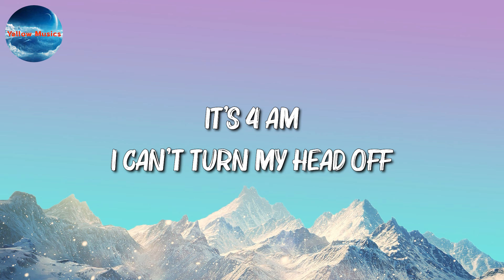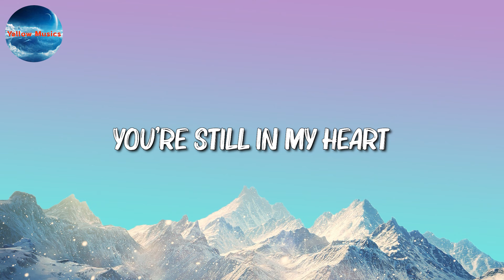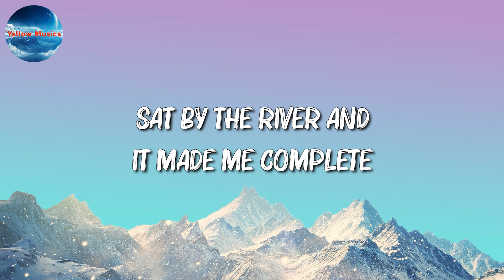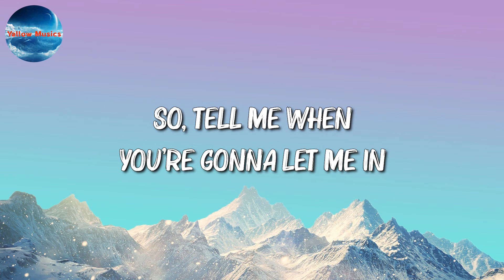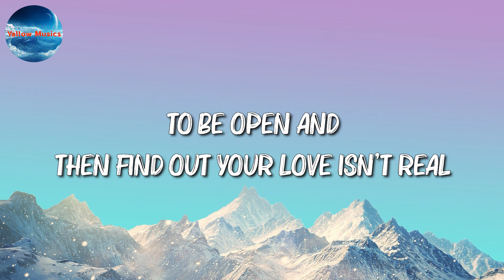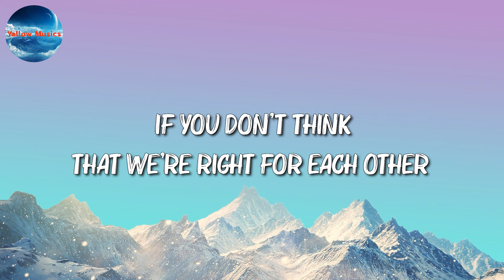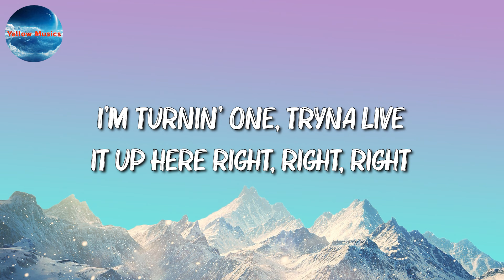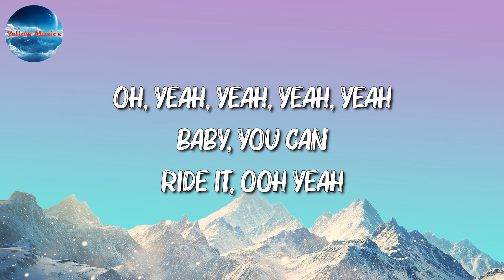🎧 Rosa Linn – Snap || Keane, Ali Gatie, Chris Brown (Mix)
🎤 Snap Lyrics:

Oh
'Cause I might snap
Oh